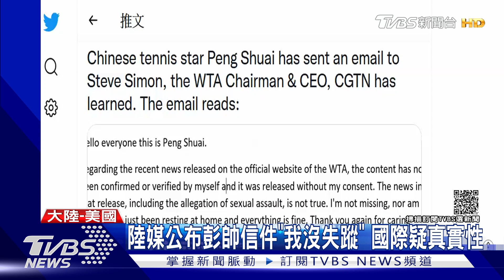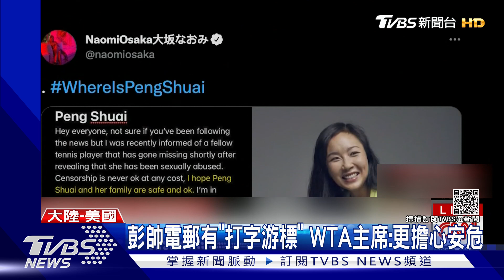陸媒公布彭帥信件「我沒失蹤」國際疑真實性｜TVBS新聞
大陸網球名將彭帥，月初微博發文，和大陸前副總理張高麗發生不倫戀後，今天大陸媒體環球電視網，發布宣稱是彭帥寫的信件闢謠。信中寫到，性侵指控不是事實，她沒失蹤人很安全在家休息。但因為這封信，沒有附上任何證據交代彭帥下落，世界女子網球協會主席表示，懷疑信件真實性，更擔心彭帥安危。